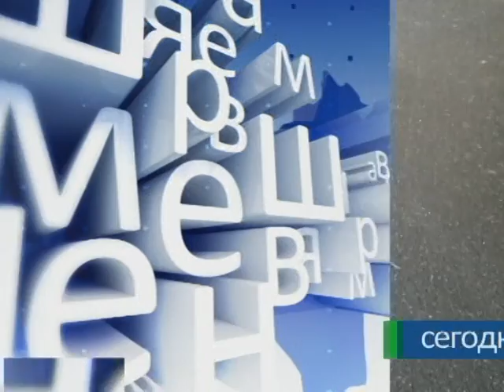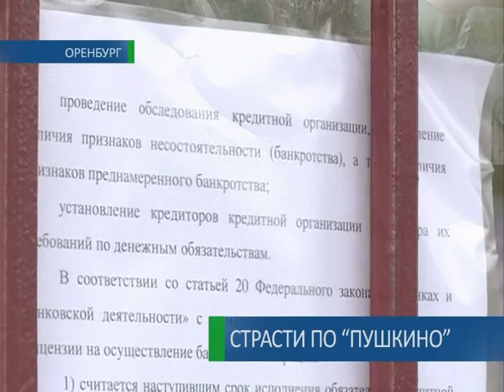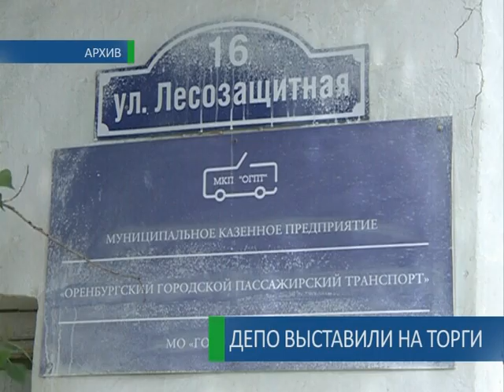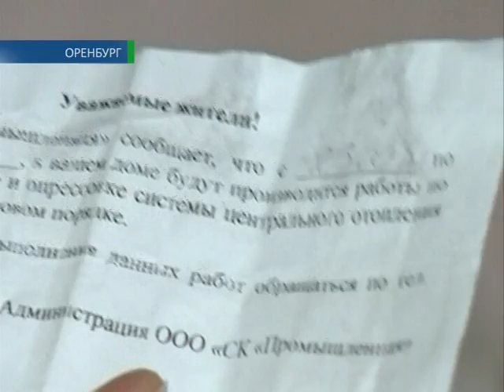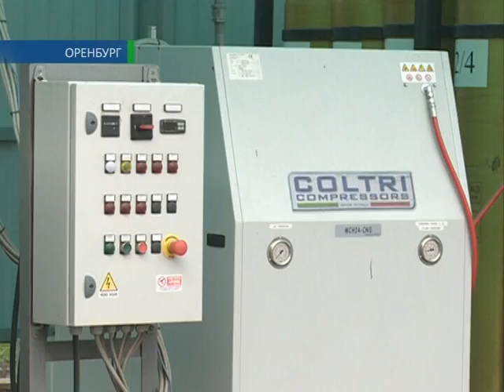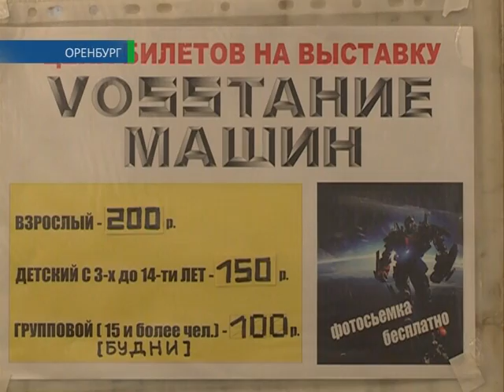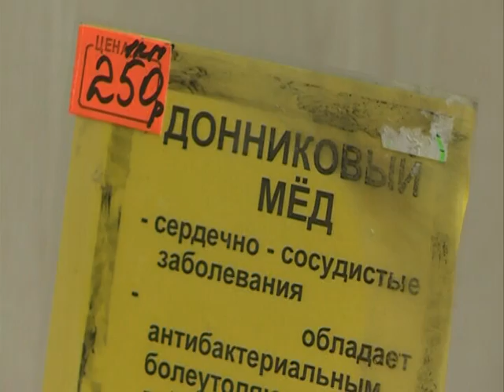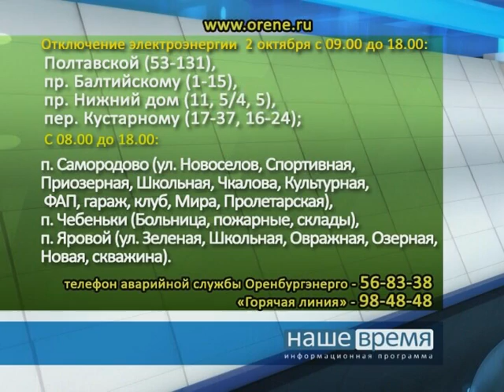01 10 2013 Наше время